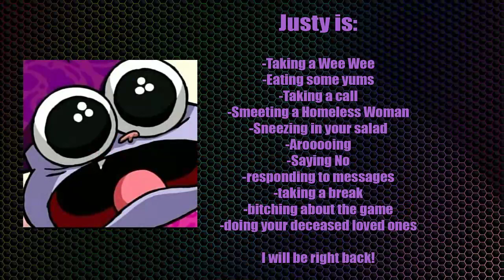[Justy Stream] System Shock (9) Finale